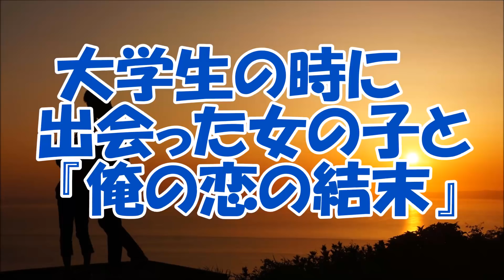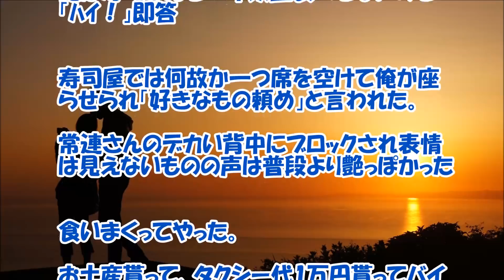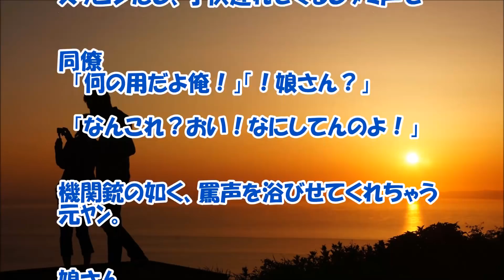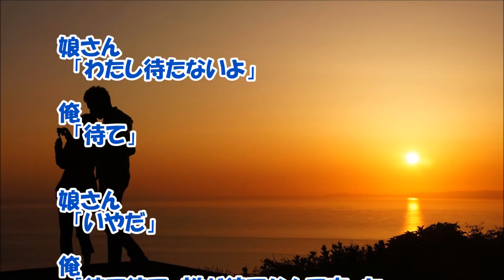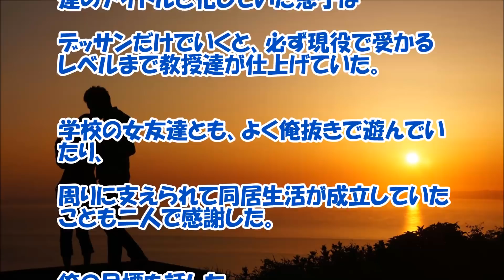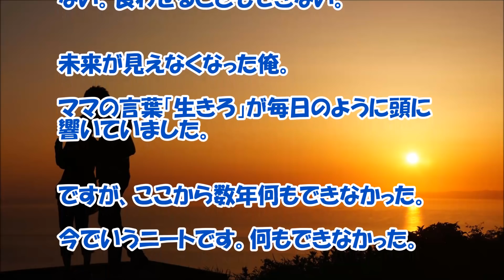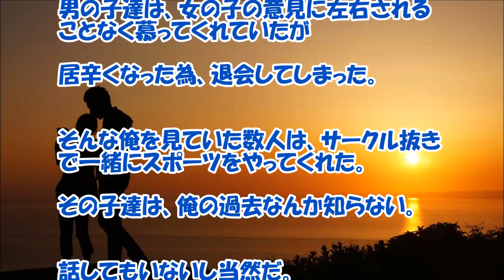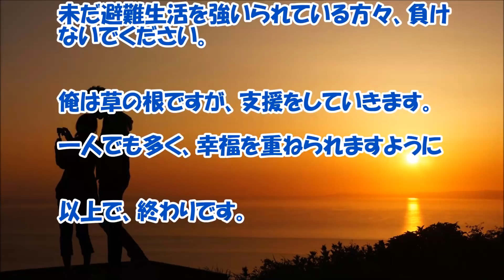【感動する話 恋愛】大学生の時に出会った女の子と『俺の恋の結末』【馴れ初め 泣ける話】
大学生の時に出会った女の子と『俺の恋の結末』俺さんの感動する恋愛、そして馴れ初めにまつわるお話です。

【関連動画】

俺「嫁愛してるぞ。」 →嫁父から電話がかかってきた…ｗ 和む話 愛してると言ってみる パルプンテ 2chが語る 実際にあった愛ある話

【感動泣ける 不思議な話】医師から後遺症と最悪の場合もあると言われた弟。その夜、11歳で他界した長男がペタペタと足音をたて病室に入ってきた。Miyu Love & Happy